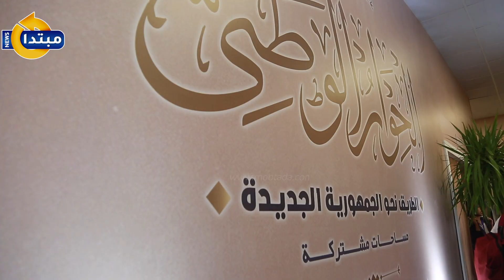النائب محمد إسماعيل لـ مبتدا: الحوار الوطنى فرصة تاريخية للأطياف السياسية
قال النائب محمد إسماعيل عضو مجلس النواب عن تنسيقية شباب الأحزاب والسياسيين عن حزب الإصلاح والنهضة، إنَّ جلسات الحوار الوطنى التى دعا إليها الرئيس عبدالفتاح السيسى فى حفل إفطار الأسرة المصرية العام الماضى، بمثابة فرصة تاريخية لشركاء الوطن لمواجهة التحديات التى تواجهها الدولة المصرية.
تابع موقعنا لأحدث الاخبار و التطورات